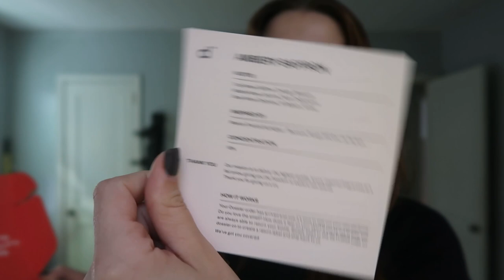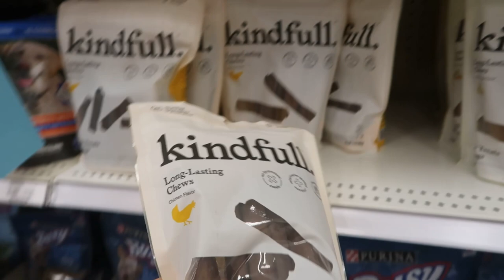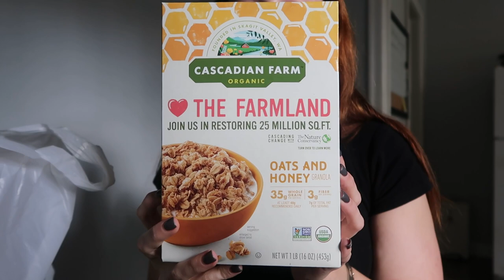Another Very Regular Day In The Life | VLOG